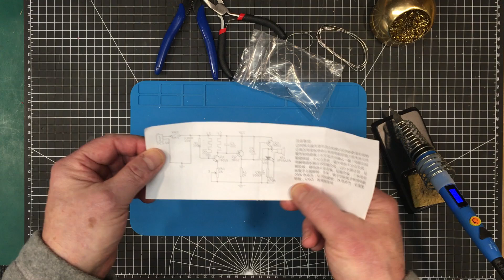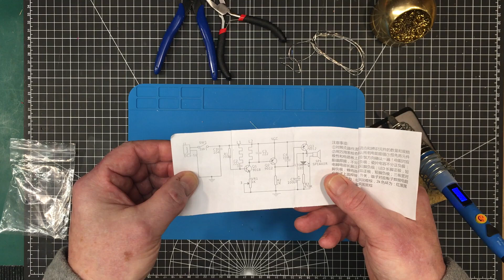Uni-Byte 0169 - EASY Metal Detector Kit - MORE than a TOY?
Last in a series of 3 kit builds for you to enjoy while I'm away on vacation.  This little metal detector seems to simple to work.  I got this because I like kits that are potentially useful.  We'll have to see if this is the case here.

Buying from Amazon or AliExpress?  Use these links to help the channel and it won't cost you a penny more!

Or click on the Super Thanks button above (heart with a "$" sign)